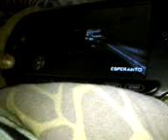Игра в GTA